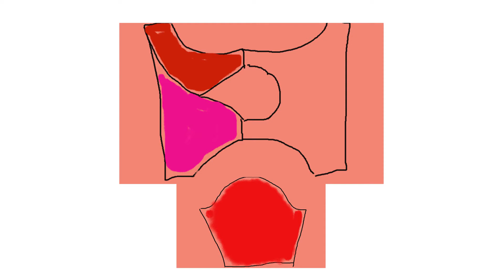EASIEST WRAPTOP EVER!!DIY +puffed sleeves pattern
Hey guys!
Today I am sharing with you the easiest way to make/sew a wraptop.The puffy sleeves pattern which is very trendy right now is also simplified in this tutorial .
This sewing tutorial is very beginner's friendly and the pattern is also very easy to create..